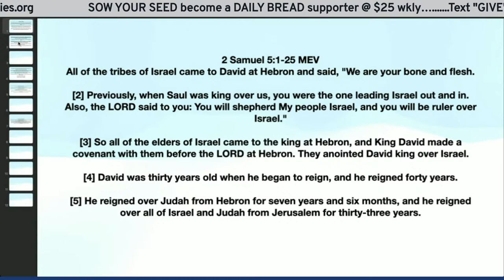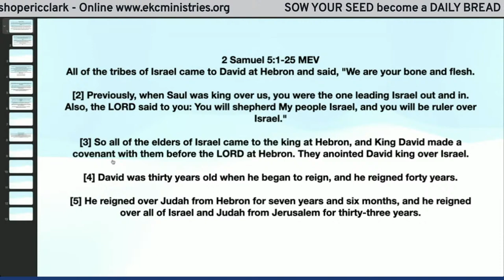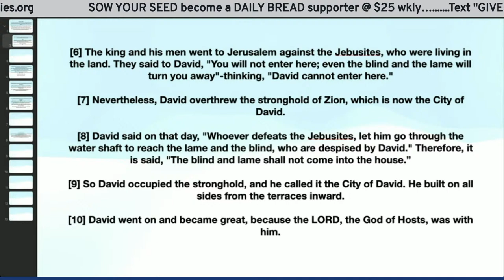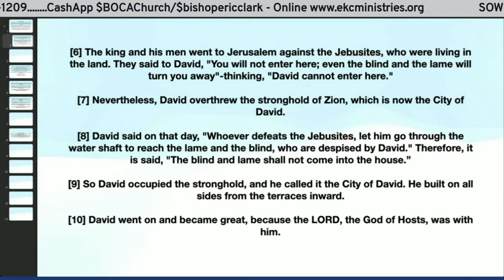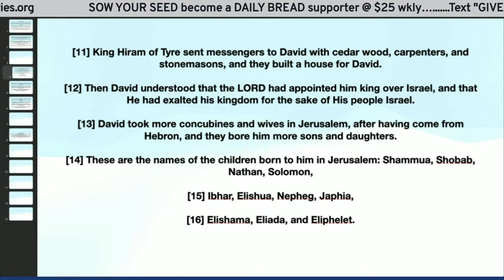Leadership Principles From The David Narrative | Bishop Eric Clark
EKC Ministries is inspiring others to reach their maximum potential.

Services:
Sundays 10am Worship
M-F 9am Daily Bread
M-F 7pm Evening Sacrifice